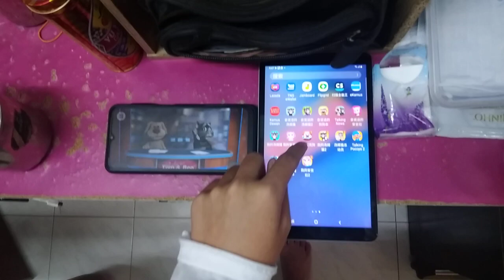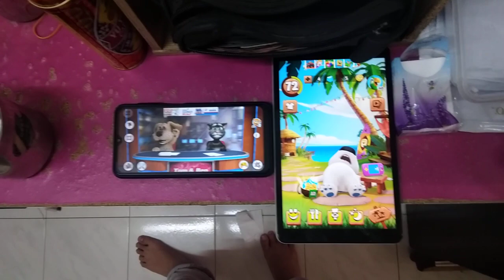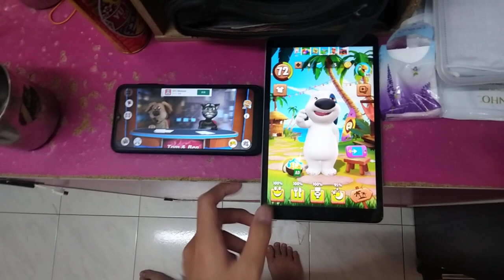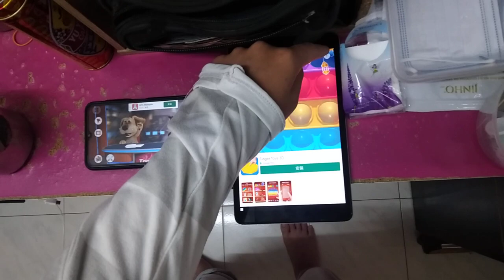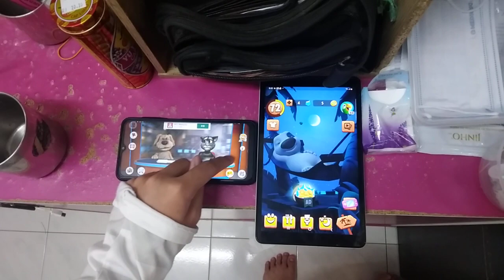Talking News & My Talking Hank Echo 3827